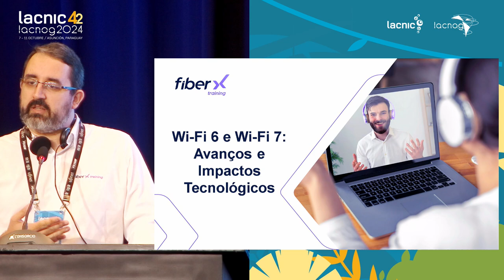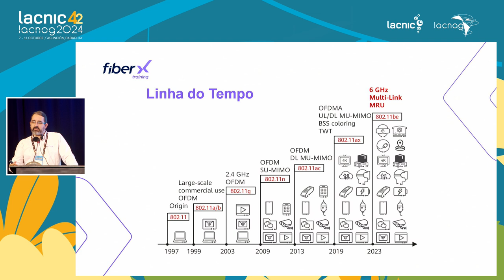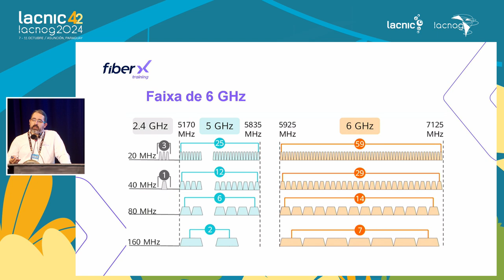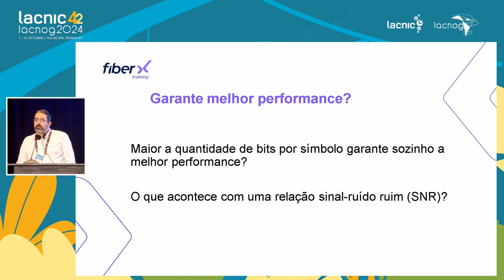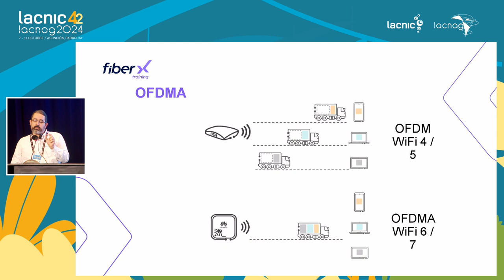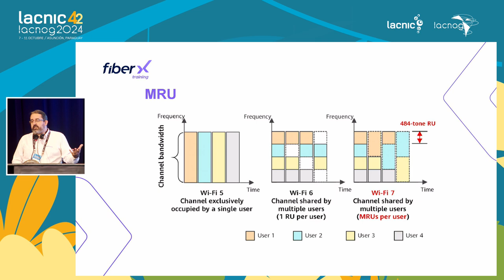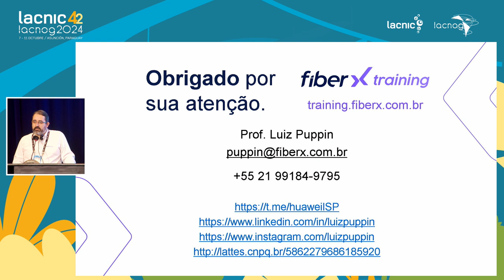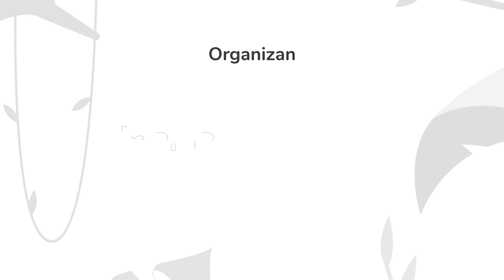WiFi 6 x WiFi 7: avanços e impactos tecnológicos